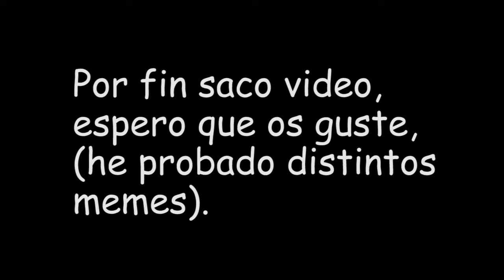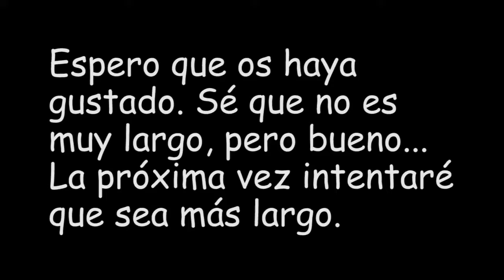Fortnite memes I see when a henchman killed me in arena mode